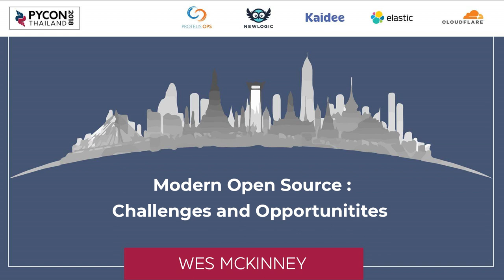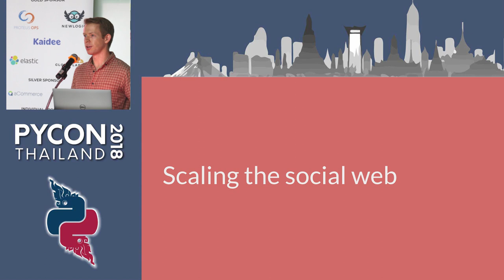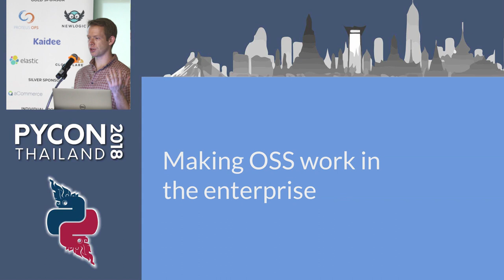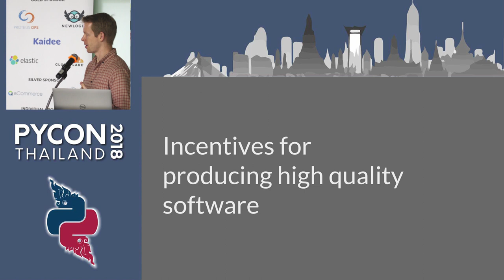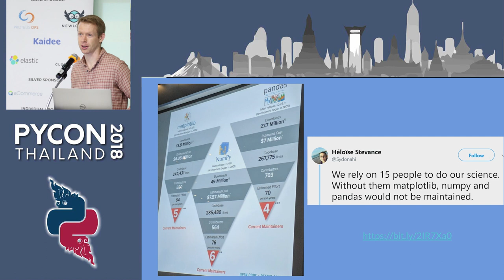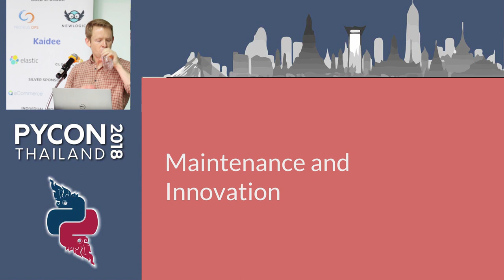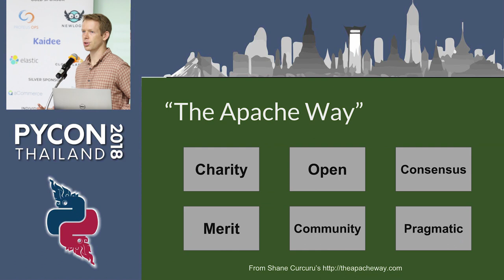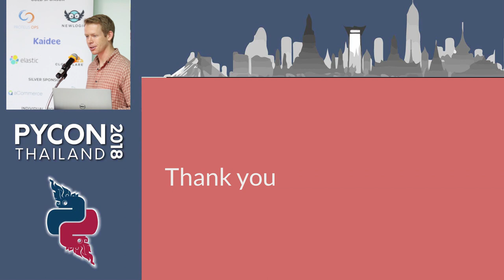Modern Open Source: Challenges and Opportunities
Description:
Community-led Open Source and You
This keynote gives a broad overview of the social, commercial and technological context of the open source software development.
In closing, Wes introduces URSA LABS, an innovation lab to support the creation of data science tools.

Bio:
Wes McKinney has been creating fast, easy-to-use data wrangling and statistical computing tools, mostly in the Python programming language, since 2007. He is best known for creating the pandas project and writing the book Python for Data Analysis.
He is a PMC member of the Apache Arrow and Parquet projects in The Apache Software Foundation.